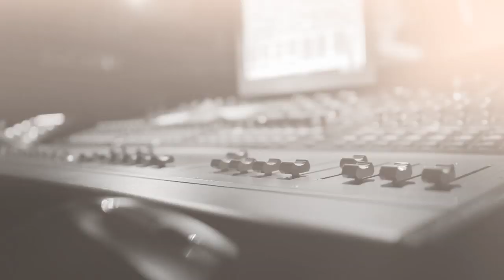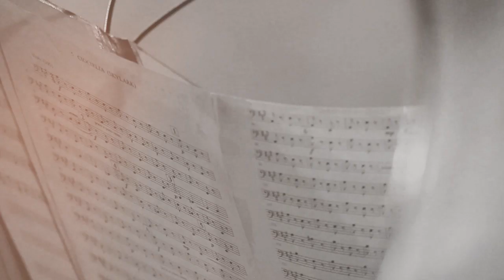Rock-Folk Orhestra /promo/live